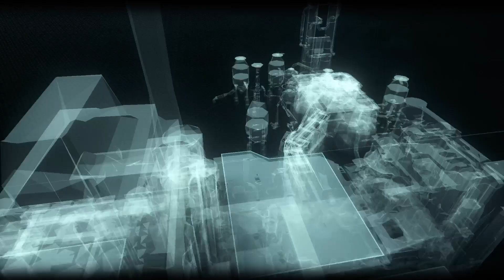BATMAN: ARKHAM KNIGHT_2024imb